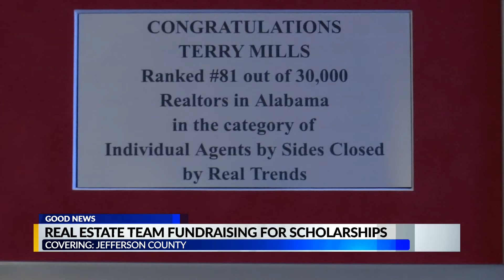Real estate team to give away scholarships 2